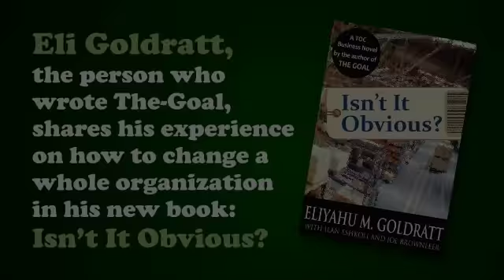Overcoming Resistance to Change - Isn't It Obvious?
People resist change! Really? Check this out...

Script: Dr. Eliyahu M. Goldratt, Ilan Eshkoli.
Voices: Joseph Fackenheim, Simon Shocket, Mitch Clyman.
Recorded at: Gal Kol Studios, Bnei Brak.
Animation: Sharon Shimoni.
Sound editor: Noam Shpiegler.
Files Conversions: Nadav gal.